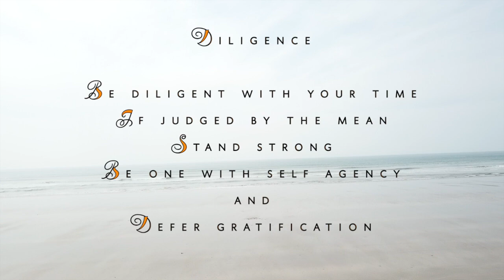Survival Shelter On A Beach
How to make a simple shelter from the Sun. No rope no saw just foraging with 1 tool. My son catches a shark 'Dogfish' My daughter and Yoga meditation. Bhaji struts her stuff walking proud. A day out for me the kids and friends.
If you have any questions about this or other videos please leave a message and I'll get back to you asap.

If you enjoy Bushcraft woodland techniques with new and traditional equipment and wonder how to survive challenging environments. I will be sharing my experience in bushcraft with fire making shelter building cooking baking good food foraging and much more. All this with the added bonus of beautiful scenery shared with and by the Hukfyn tribe.

Check out the links below for further insights.